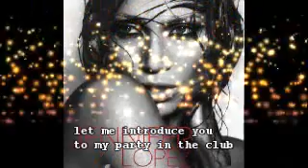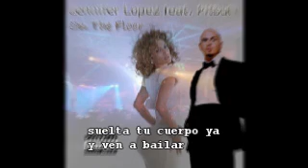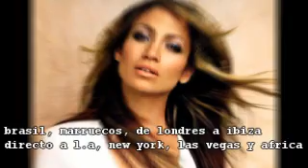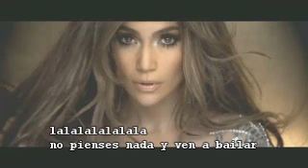(SUB)On The Floor - J.LO Feat. Pitbull(SpanishVersion)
CyberLink PowerDirector On The Floor pitbull Jennifer Lopez Ven A Bailar Shahir3Killler
2011 American Idol new